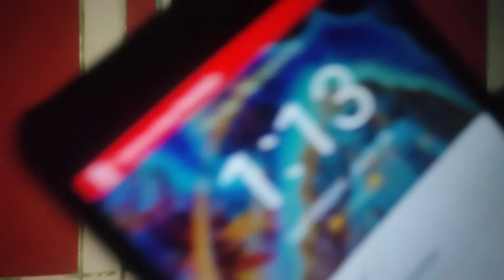Baby blue challenge at 1 AM/Ghost caught on camera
Ethoru famous horror challenge ann ithinte per baby blue /blue baby challenge. E challenge njngal cheyunath ith fake ano alyo en thekikanj ann. E video kand kzhyumbol ningalk mansilakum pretham undo ilyo en
WARNING:

Ningal vtl ith try cheyan nokaruth

COME AND ENJOY THE MADNESS